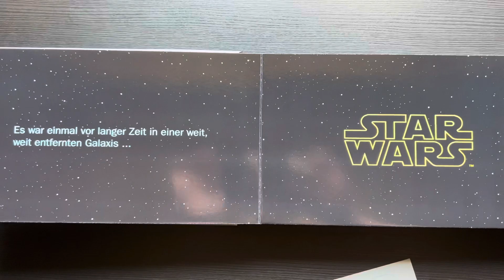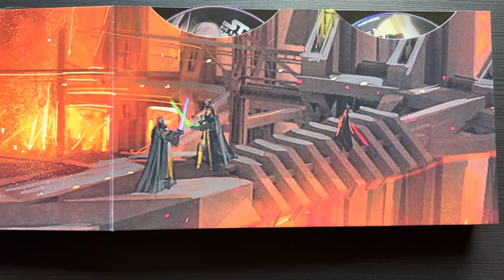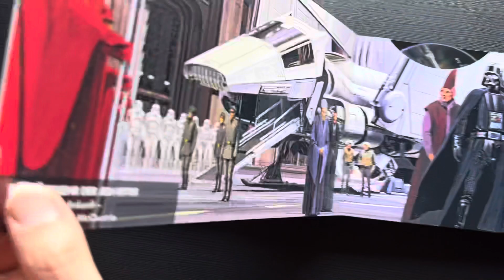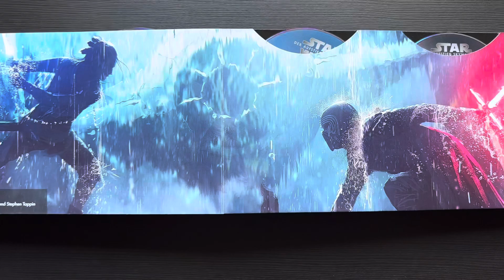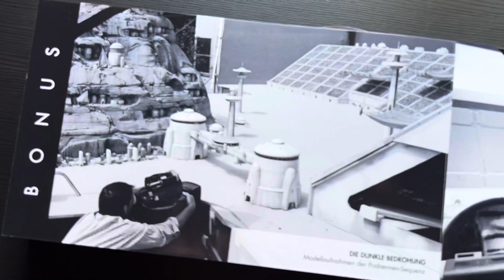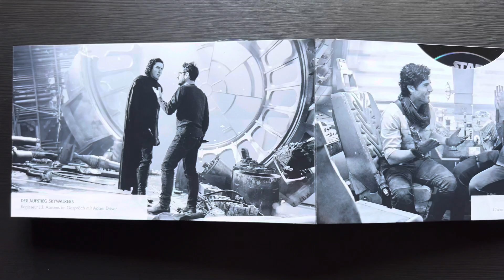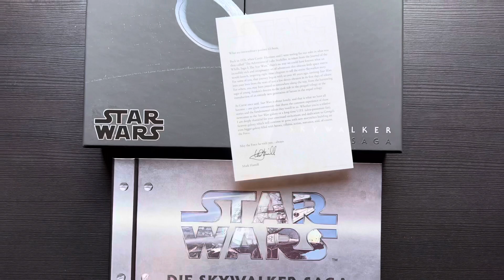Star Wars - Die Skywalker Saga (4K UHD & Blu Ray) unboxing